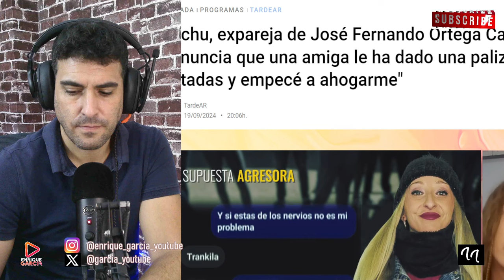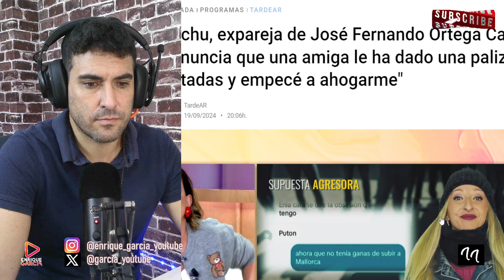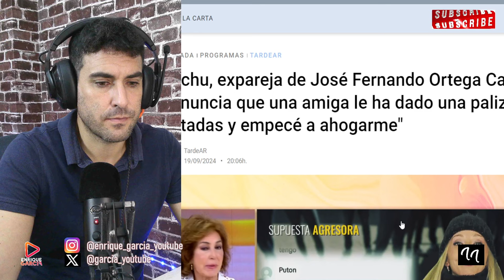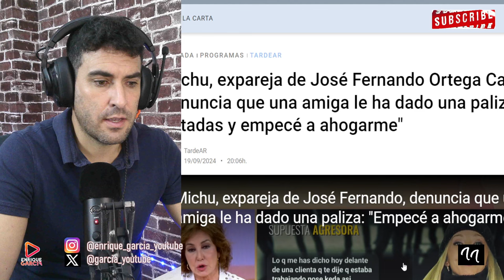DAN UNA PALIZA A MICHU, EX NOVIA DE JOSÉ FERNANDO Y LA MANDAN AL HOSPITAL GRAVE